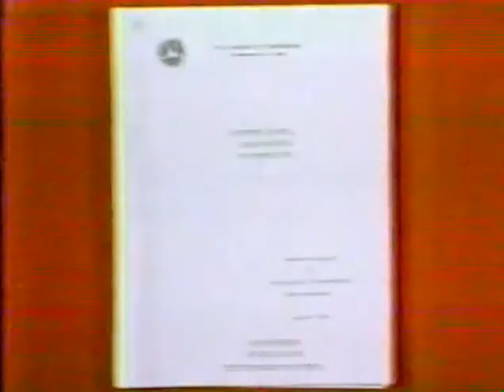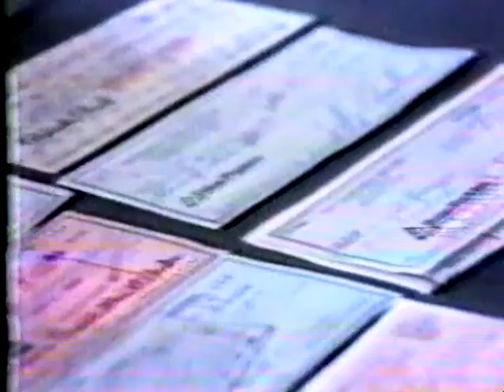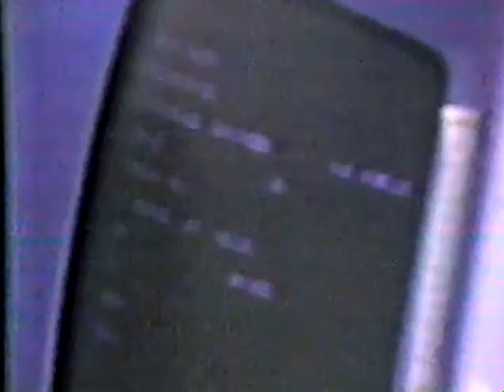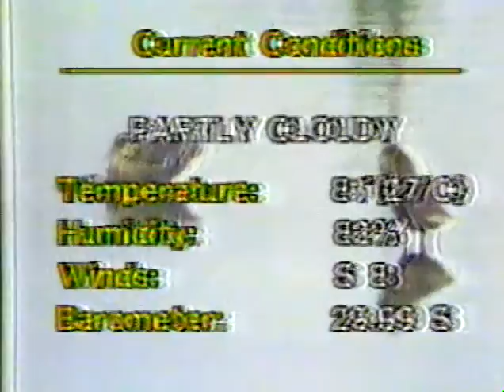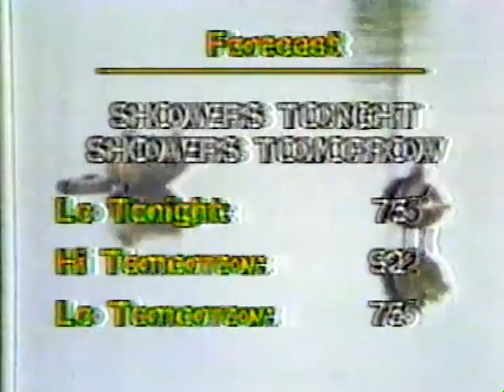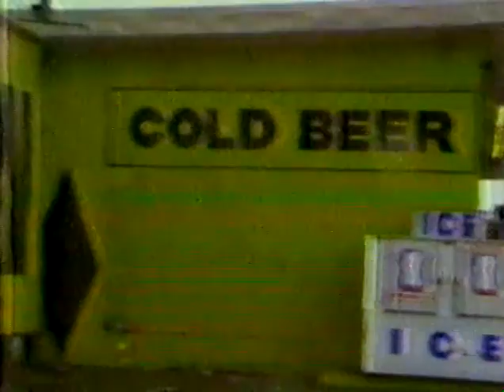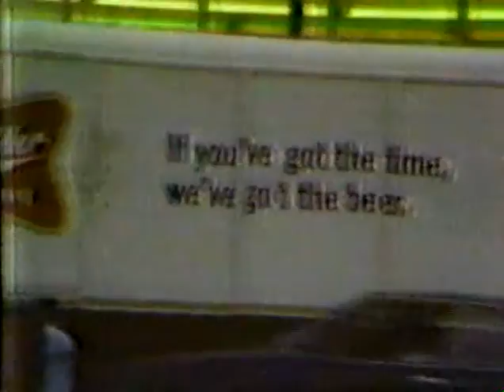WRBT Baton Rouge 10 PM News - June 23, 1980